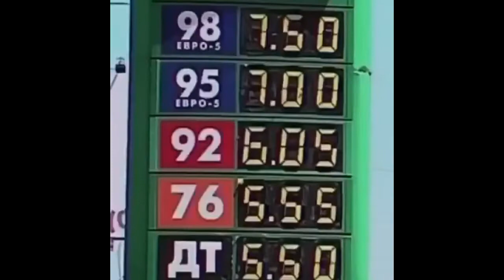Лучшая подборка Февраль 2022 №31